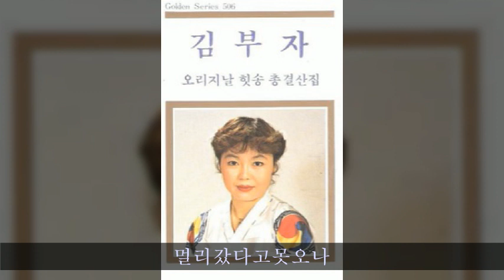김부자 전집 A04 멀리갔다고못오나